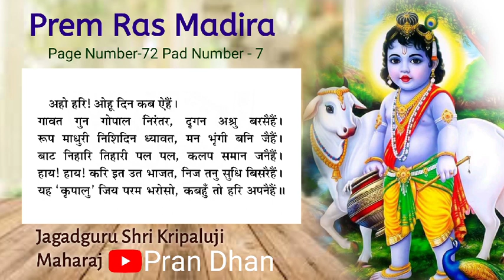Ohu Din kab Aayihai l Aho Hari! ll Jagatguru Shri Kripalu Ji Maharaj ll Pran Dhan llPrem Ras Madira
All VIDEO, Song Copy Right By Jagadguru  kripalu Parishat( jkp).

Golok Dham
Ishwar
Hare Krishna
Ram Ram
Divine motivational video
Motivational video
Motivational speech
Hare Krishna
Hari bol
Bhagwat Geeta
Bhagwat Puran
Sukhdev paramhans
Parikshit
Ramayan
Mahabharat
Sitaram
Radha Krishna
Geeta
God
Lord Krishna
Lord Radha
: Ved
Shastra6
Puran
Spiritual
Divine word
Maharaj ji
Radhe Radhe
Radheshyam
Bhakti Dham
Prem Dham
Vrindavan Dham
Barsana Dham
Spiritual video
Devotional video
Divine video
Divine bliss
Divine lectures
Divine pravachan
Spiritual discourses
Spiritual keertan
Krishna bhajan
Spiritual bhajan